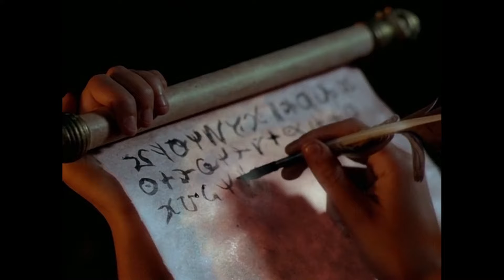When Xena and Gabrielle Became a Couple | Fan theory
This has been rolling around my head for a while so I thought I may as well make a video on it - my theory on when  Xena and Gabrielle became a couple.  It's a bit of a deep dive lmao.  Enjoy!
0:00 Intro
0:41 When did they know?
4:36 If not the Quest, when?
9:10 When they got together
10:49 Season 3 Onwards